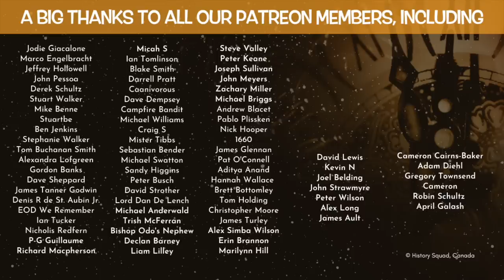Robin Hood, Sherwood Forest & stories from an English bowman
In this video, Robin Hood, Sherwood Forest & stories from an English Bowman, Kevin Hicks reveals a little about Robin Hood and the Major Oak one of the largest and oldest trees in England nestled deep inside Sherwood Forest.  Folklore has it that Robin Hood took refuge in the tree while hiding out from the Sherriff of Nottingham.  Kevin also shares some of his own personal stories and experiences whilst performing as a medieval bowman at Sherwood; discover why he was given the nickname Kevin the Cannibal.

CREDITS:
St Nicholas Church, Loxley  ©Jack FitzSimon via Find A Grave